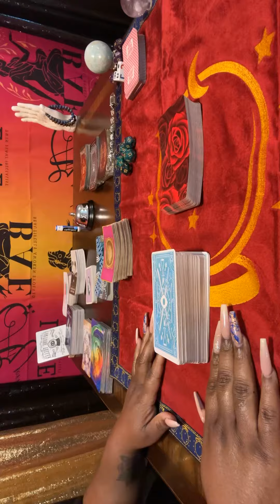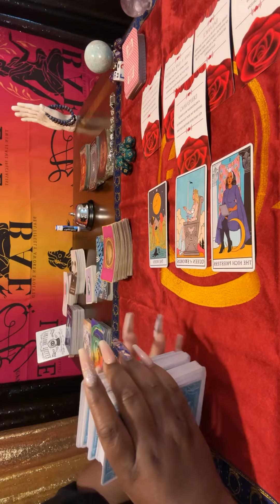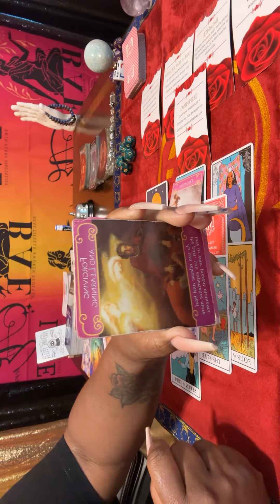♥️Someone has an in-depth message about their love life! This isn’t normal!